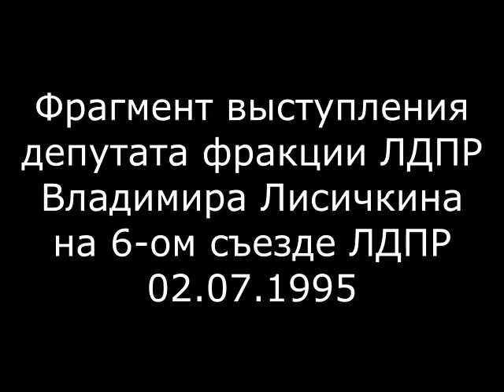Выступление депутата Госдумы Владимира Лисичкина на съезде ЛДПР в 1995 году